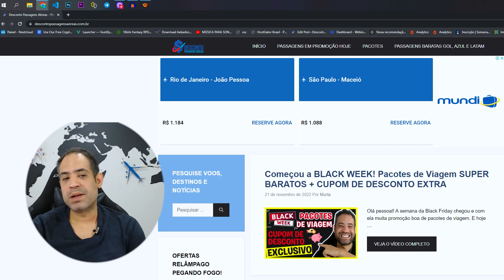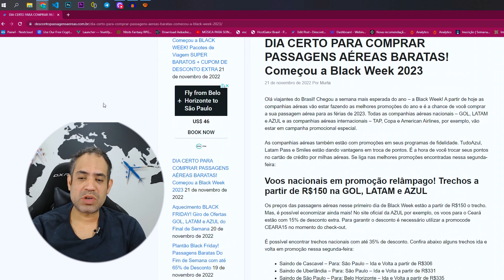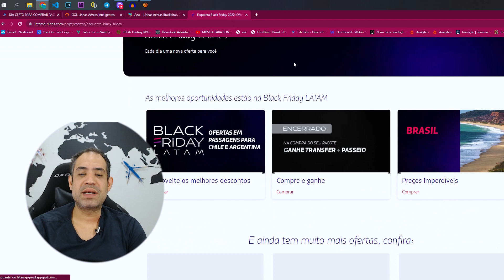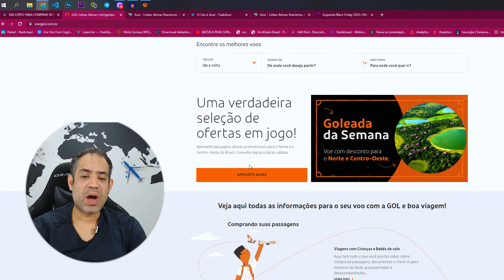PLANTÃO DA BLACK! PASSAGENS AÉREAS GOL, AZUL E LATAM IDA E VOLTA MUITO BARATAS DE HOJE!